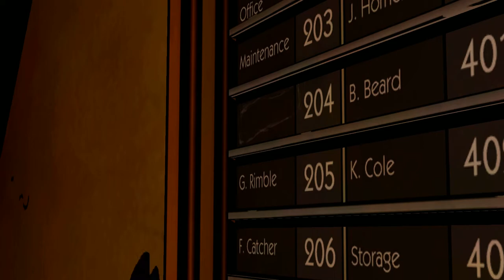The Wolf Among Us Episode 1 Part 2:Mr.Detective